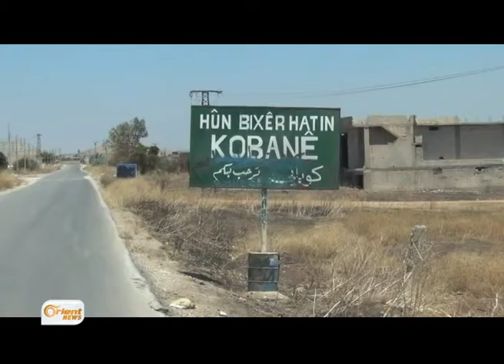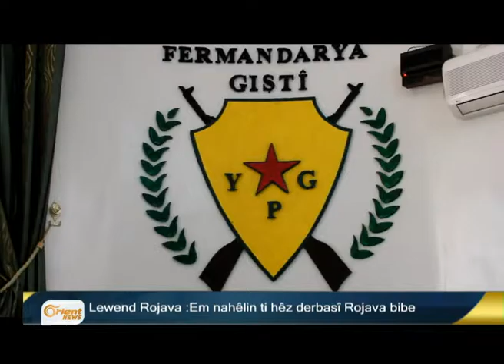Kobaniyê berî hefteyekê agir berda bedena xwe Duh jiyana xwe ji dest da